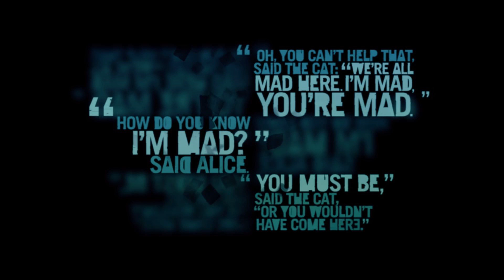z3r0 Plays: Far Cry 3: E18 - DAH CHOPPAH!!!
Add me on Ubisoft! z3r0PlaysGames

*About Myself:
Hello, I am z3r0 the UNw1z3 but z3r0PlaysGames is my YouTube channel name. This channel is all about games but I do throw in some vlogs here and there! I do try to post on a daily basis. I started streaming around 2 years ago, and got into YouTube last year. I play many games such as Minecraft (both modded and vanilla), Sanctum, The Long Dark, Grand Theft Auto 5, and much more.

Category
Gaming